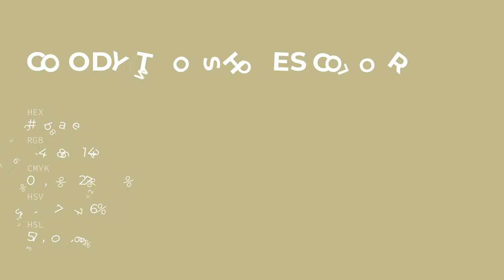Goody Two Shoes color c2ba8e hex color - Green color - Cool color c2ba8e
What color is Goody Two Shoes ? c2ba8e hex color - Green color - Cool color c2ba8e

Hex c2ba8e Color Code is also known as Goody Two Shoes color.

Hex c2ba8e Color code in RGB color code model is created after adding 76.08% red color, 72.94% green color and 55.69% blue color.
Hex c2ba8e Color code in CMYK color (process color) code model is generated after subtraction of 0% cyan, 4% magenta, 26% yellow and 23% black.